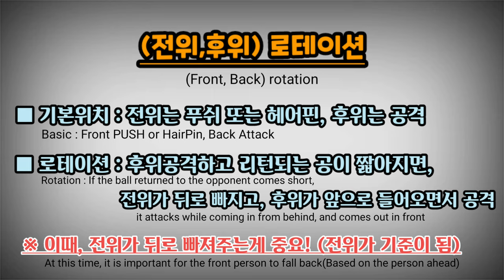[콕까대표레슨] (ENG sub) 숨막히는 로테이션 레슨의 현장속으로 초대합니다!(Badminton Rotation)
로테이션, 콕까대표, 김광석배드민턴

본영상은 '사회적 거리두기' 운동 이전에 촬영한 영상임을 알려드려요~

안녕하세요.
이번 영상은 로테이션 레슨영상입니다

저희 김광석 코치님은 파트너와 함께 좋은 로테이션을 만들어 나갈수 있도록 가르치고 계십니다.
파트너와 부딪히거나 꼬이지 않는 전술적인 위치선정을 고려해서 이번 로테이션 영상을 만들어봤습니다

감사합니다~

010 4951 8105  ☜ 레슨총무
(월수금/화목금) 오전 9:30~ 오후 2:00